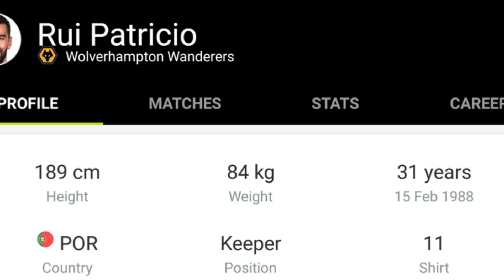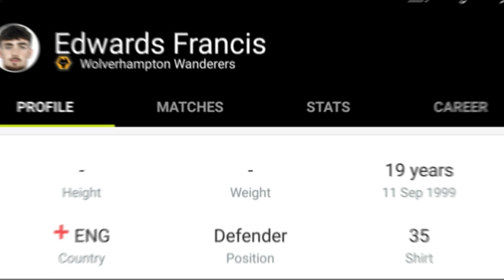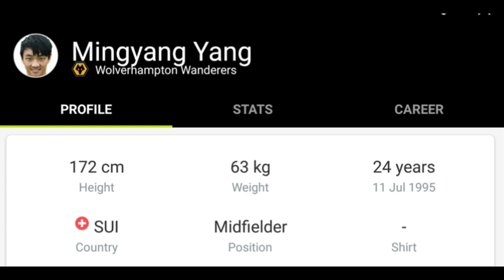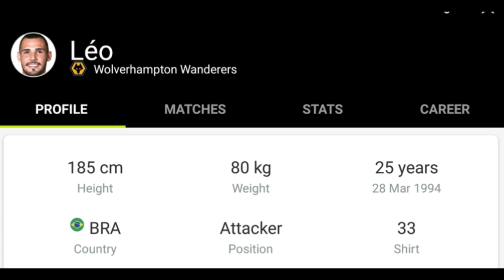Wolverhampton Wanderers Current Squad of the Season 2019-2020